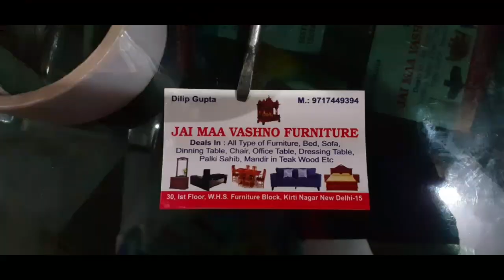family vlog morning routine and shopping at kirti nagar furniture market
highlights

kirti nagar furniture factory